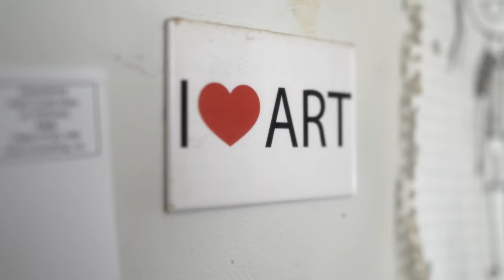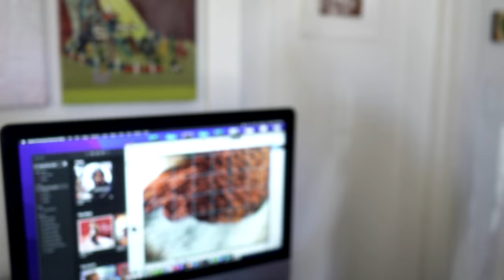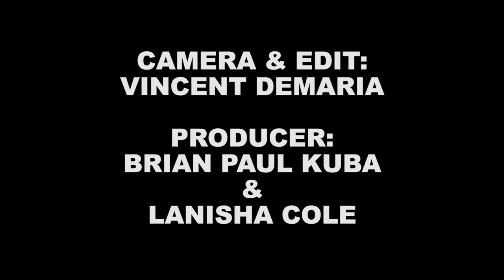ARTHUR CARRILLO: THE ART OF DISCIPLINE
After a history of learning lessons the hard way, Arthur Carrillo reflects on how he was able to transform his outlook towards life through his love for painting.

CAMERA & EDIT:
VINCENT DEMARIA

PRODUCER:
BRIAN PAUL KUBA
LANISHA COLE

DRONE OPERATOR:
MARIO A. HERNANDEZ, HERDZ MEDIA